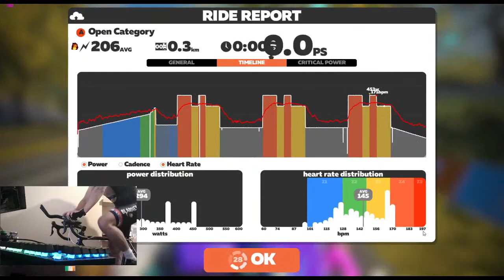ZWIFT academy workout 1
My Zwift equipment:
Bike - CUBE SL
2nd Power - Pioneer PM SGY DUAL
Trainer - Kicker CORE
Heart Rate - Garmin Tri-HR

My Road Race equipment:
Bike - Cervelo s5
Power - Vector 3 DUAL
Computer - Edge 520
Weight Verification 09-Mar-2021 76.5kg